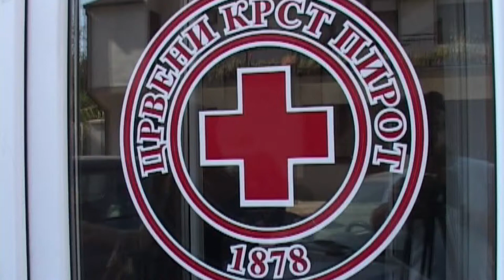CRVENI KRST PIROT OBELEŽIĆE DAN STARIJIH OSOBA